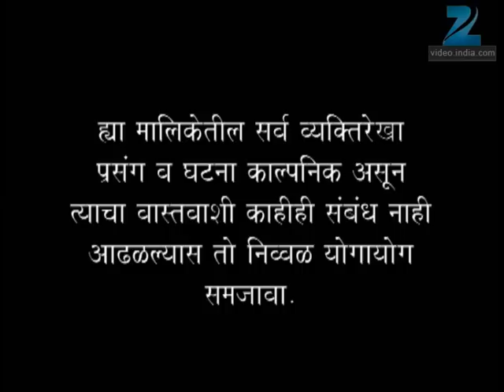Asambhav - Marathi Serial - Full Ep - 526 - Umesh Kamat, Urmila Kanetkar, - Zee Marathi